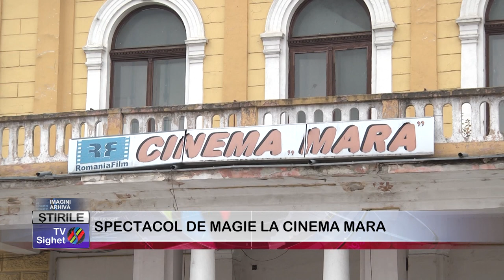10 SPECTACOL DE MAGIE LA CINEMA MARA